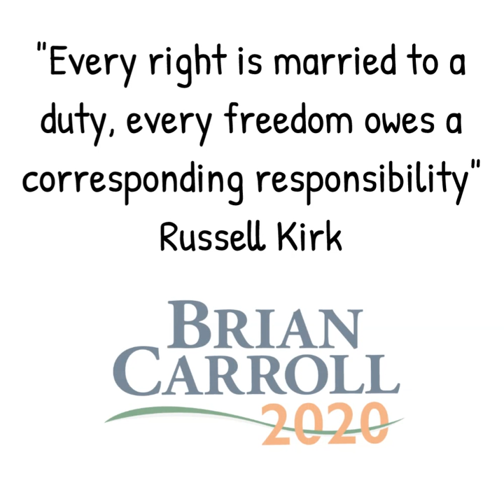Russell Kirk - Freedom and Responsibility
briancarroll.life